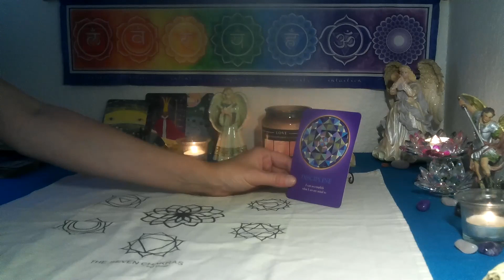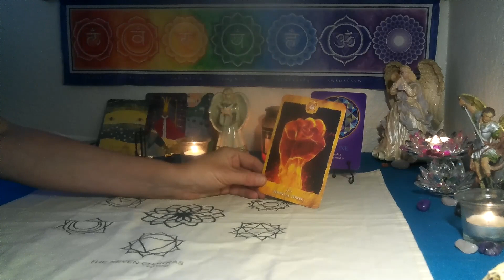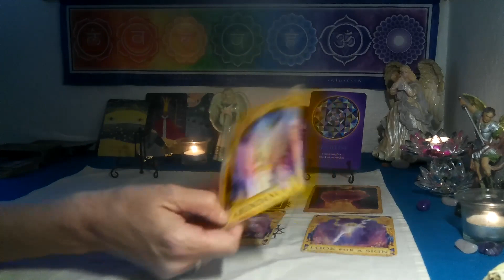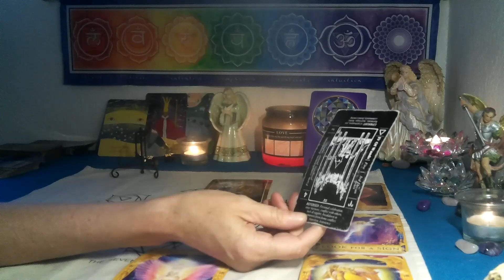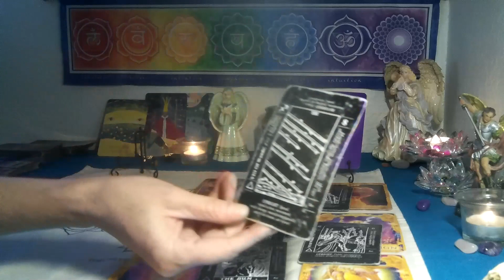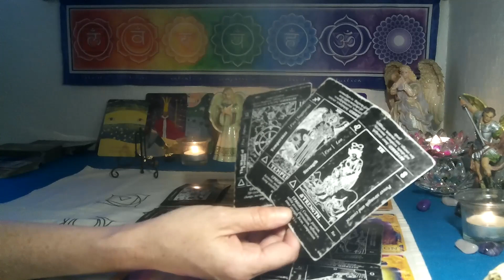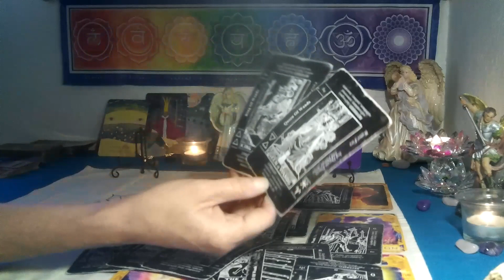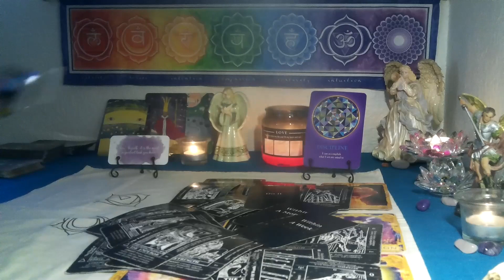LEO~ ABUNDANCE IS YOURS 💞🤑 WATCH IT SHOWER DOWN ON YOU!